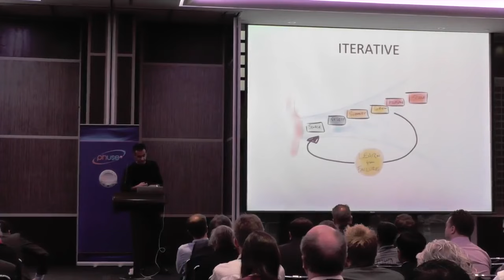Pritpal Tamber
Physician, TEDMED Clinical Editor, and Founder of the Creating Health Collaborative, Pritpal S. Tamber explores a missing ingredient in health by stimulating important conversations around society, business and health.

In this video Pritpal talks about design thinking and how it challenges the way we work. Pritpal's motto is that one size does not fit all.